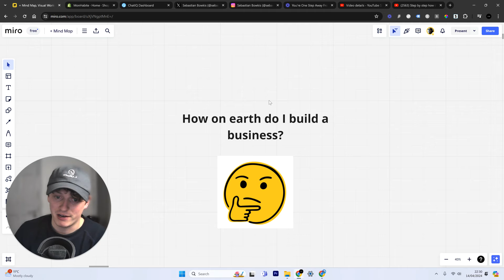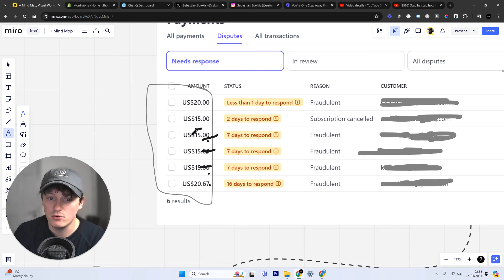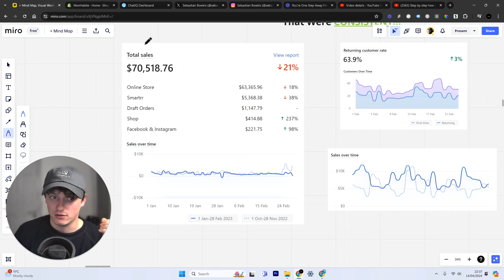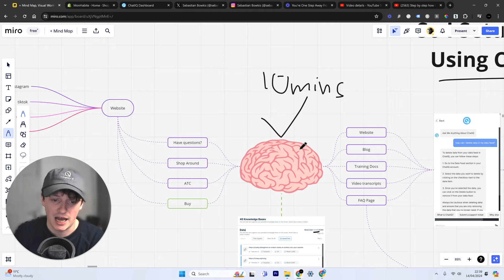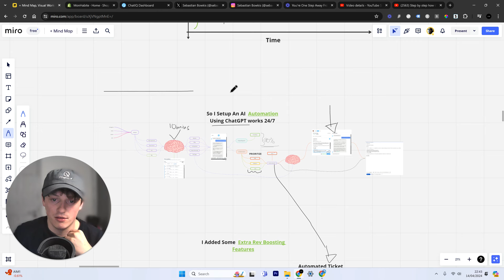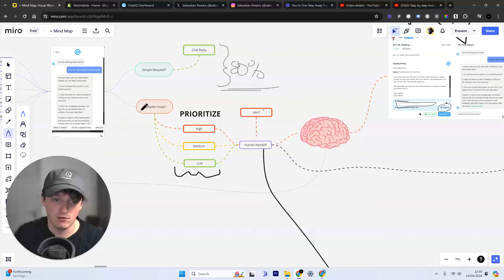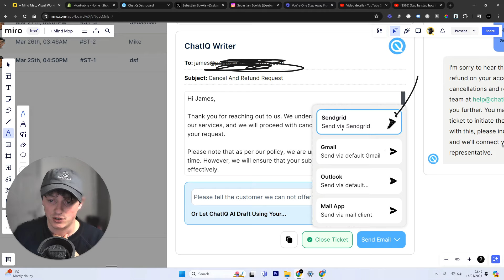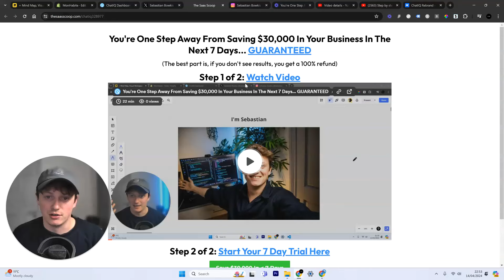I Grew An AI Automated Business To $70k/month. Here's How (AI Sales Agents)